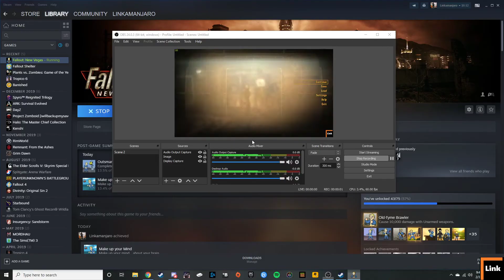Fallout New Vegas 100% Play Through Pt 69: Appliance Browsing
Our hero locates the Sinks personality units, scattered around Big Mountain...